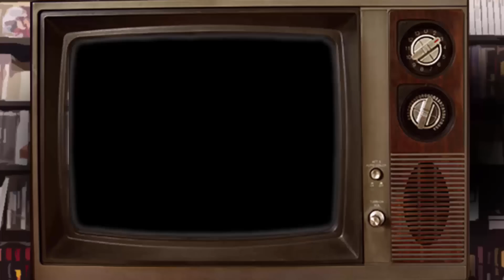Nuzlocke Pokémon Sol y Luna: Humanina | Los Jugadores | Ep. 46